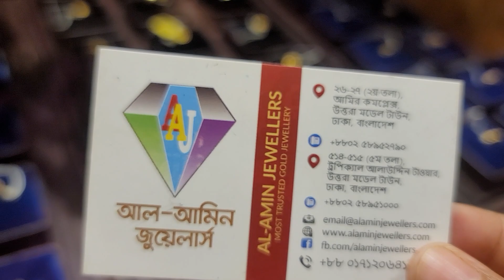সোনার রেগুলার পড়ার চেইন কালেকশন ||Gold Chain collection